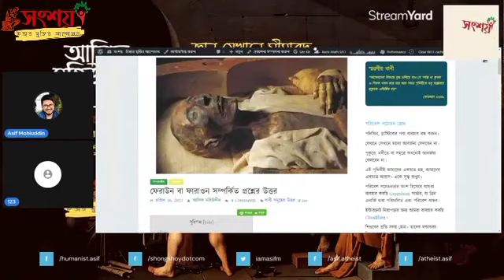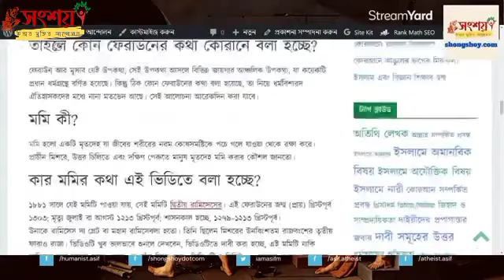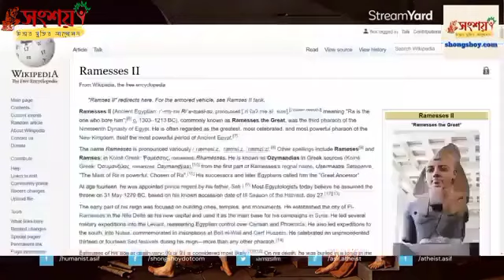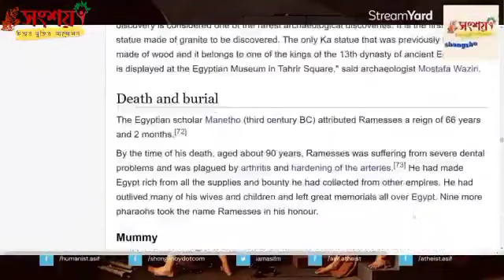আল্লাহ এবং কুরআনের সত্যতা প্রমাণ করতে মুমিনের গোঁজামিল এবং আসিফ মহিউদ্দিনের উত্তর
0:00 Intro

1:10 যেখানে আল্লাহর অস্তিত্বের প্রমাণ নেই সেখানে মোহাম্মদ যে তার বার্তাবাহক তার প্রমাণ কিভাবে থাকে?

2:15 আল্লাহর প্রমাণ দেয়ার চেষ্টা মুমিনের

2:25 আকাশ চন্দ্র সূর্য এগুলো কি আল্লাহর প্রমাণ?

5:30 আবু হানিফার কুযুক্তিপূর্ণ ভুয়া গল্প  কি আল্লাহর অস্তিত্ব প্রমাণ করে?

9:11 প্রমাণহীন বিশ্বাসই যদি করতে হয় তবে আল্লাহকে কেন করব? বাকিরা কি দোষ করেছে?

10:00 কুরআনে  ঐতিহাসিক ঘটনা থাকাটা কি এটার সত্যতার প্রমাণ?

10:19 ফেরাউন সম্পর্কে কুরআনের অজ্ঞতা এবং ভুল তথ্য

10:34 ফেরাউন কি কোন ব্যক্তির নাম?

14:34 ফেরাউনের লাশ কি আসলেই নীল নদে পাওয়া গিয়েছিল?

17:43 ফেরাউনের লাশ কি আসলেই অক্ষত অবস্থায় আছে?

20:50 তথাকথিত ফেরাউনের লাশ মূলত কোথায় পাওয়া গিয়েছিল?

Today you'll be able to watch the logical argument between atheists & mumin. let's watch the video. this video is designed for Muslims and non-Muslims who want to understand Islam better. This community is for the godless heathens who share their views and help each other. Asif Mohiuddin is the administrator of this community. we are listing it in the exclusive content for those who missed the live session. We are a free thinker community. here we share our news and views on Secularism, and human rights. the authority of this community is held by  @asif.mohiuddin, who is a Freethinker, Rationalist, antifundamentalist, and all of the established religion. This community for atheists is a community of godless heathens who share their views and help each other express themselves on this platform.

Can't enter the website? here is the way how to enter our website-
 Below are links to our main website and all mirror sites. If you can't get into one, try another.